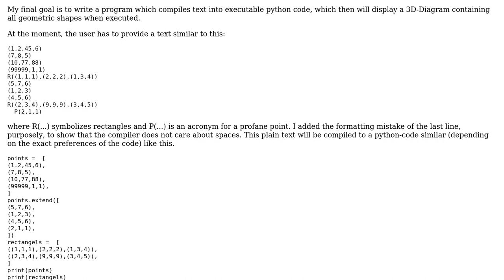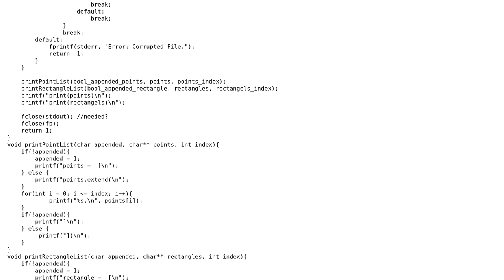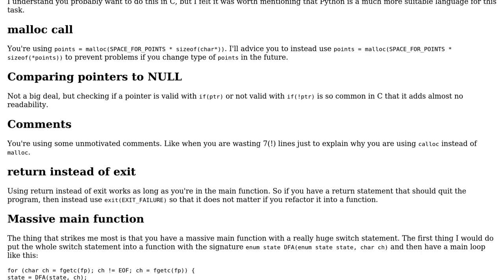Code Review: State machine translates text into executable python code [v2]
With thanks & praise to God, and with thanks to the many people who have made this project possible! | Content (except music & images) licensed under CC BY-SA | Music | Images & others | With thanks to user TVSuchty user klutt user Edward and the Stack Exchange Network Trademarks are property of their respective owners. You are responsible for your own actions.